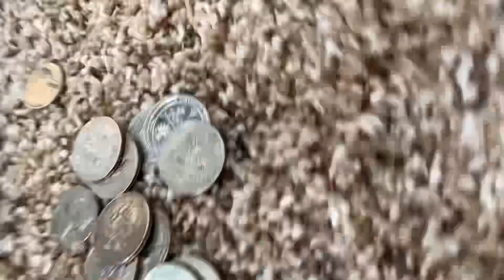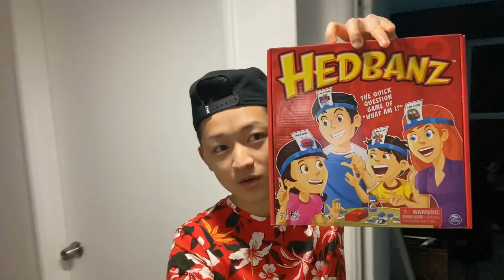QUARANTINE WEEK 2!!!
A special Happy Birthday to my little cousin Karly! Hope all your wishes come true!

The link to his video I mentioned is down below!